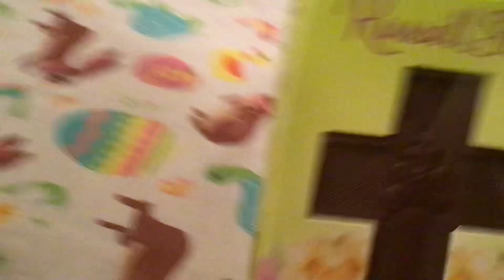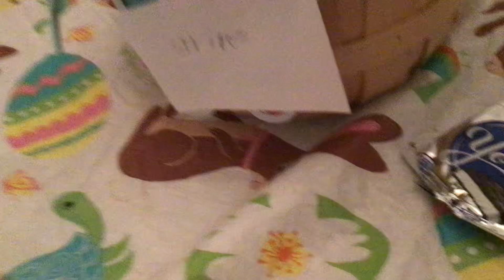Stripes finds a easter Basket￼ on Easter morning￼